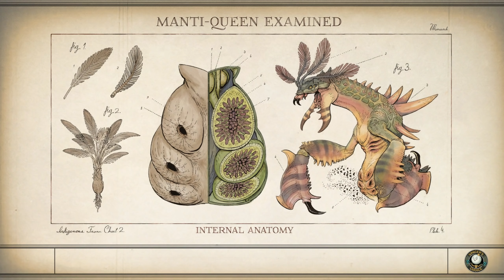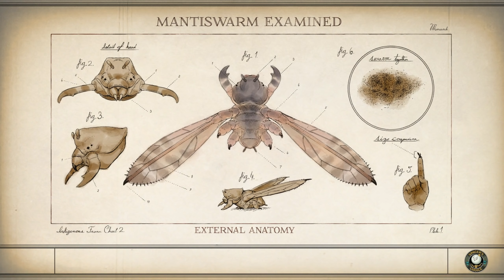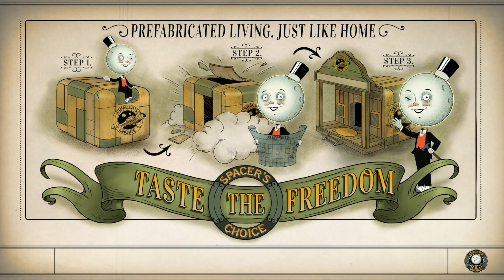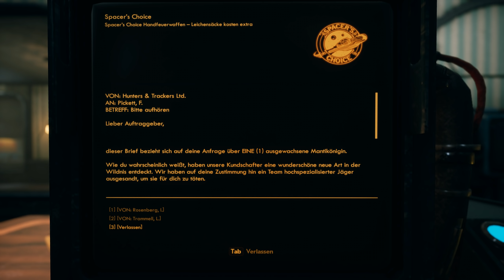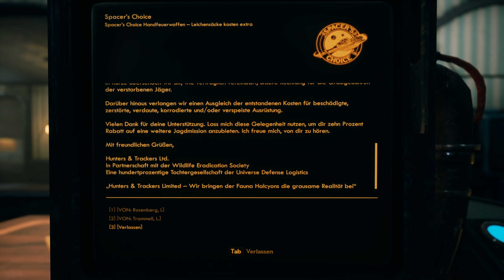Monster gibt es wohl! - The Outer Worlds 👽 #04 (Gameplay Deutsch PC Ultra Bruugar)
The Outer Worlds Gameplay PC Ultra Deutsch German Bruugar

Vielen lieben Dank an die Kanalunterstützer:
MrLetsWalkthrough, Patrick K., TwDMrWayne, Stefan, Hans Hans, Karuso, Nix Da, Prinzessin Zelda, Nici Zet, Sora Darmin, Rexxar, Bernd W., Simon K., Tim L., Xavenger, Lovely Seraza, capschule, Geske I., Karuso,